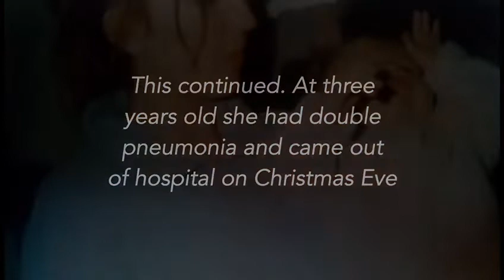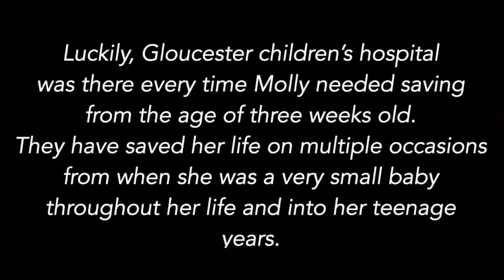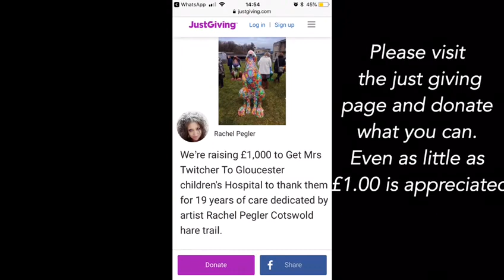Help us get Mrs Twitcher to Gloucester children's Hospital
Please help get MRS TWITCHER to Gloucester children's Hospital